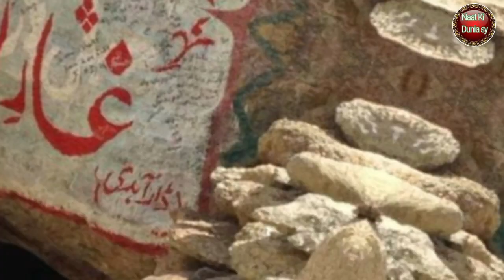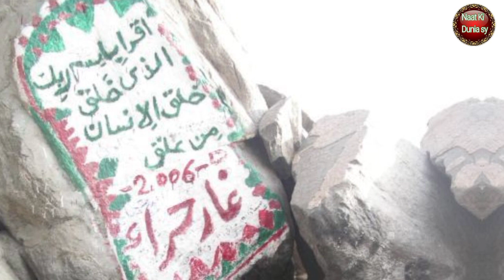Kamli Wale Muhammad To Sadke Mein Jaan || urdu trending naat♥️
Kamli Wale Muhammad To Sadke Mein Jaan || urdu trending naat || most viewed naat || naat ki dunia sy

kamli walenuhammad to
sadke mein jaan
) kamli wale muhammad
kamli wale muhammad
remix
kamli wale muhammad to
sadke mein jaan remix
kamli wale nigahe karam ho
agar
kamli wale muhammad naat
sadke
kamli wale muhammad
slowed reverb
kamli wale muhanmmad to
sadke mnein jaan nusrat fateh
ali khan
kamli wale de darbar di gal
kariye